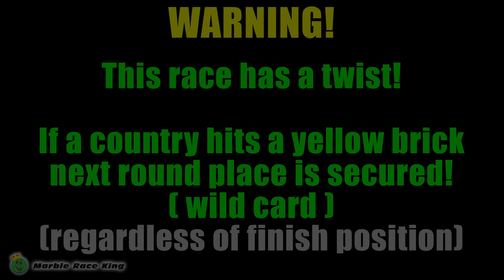75 Countries Elimination Marble Race in Algodoo Ep. 9 \ Marble Race King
New type of marble race with 75 countries! This marble race has 3 rounds. But this marble race has a twist! If a country touches a yellow brick (with a "+"), it can secure its place in the next round no matter what position it gets at the finish line. Definitely the best countryball marble race video to watch! :) 74 countries based on my channel's watchtime and the 75th country is China.